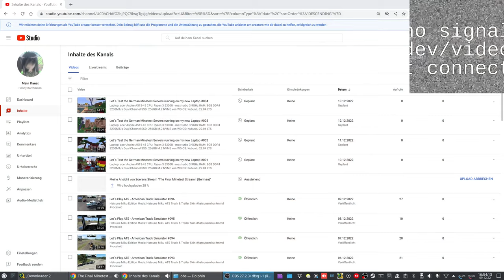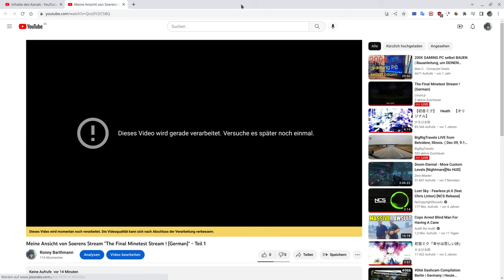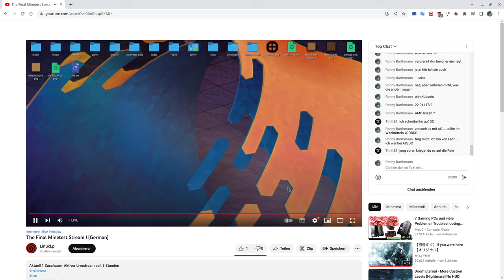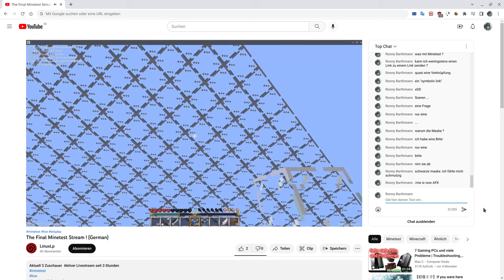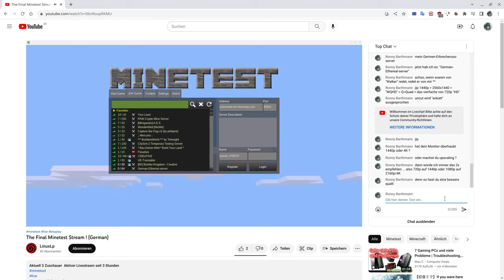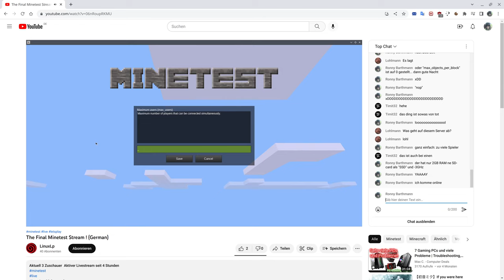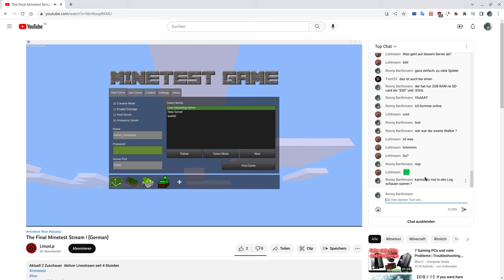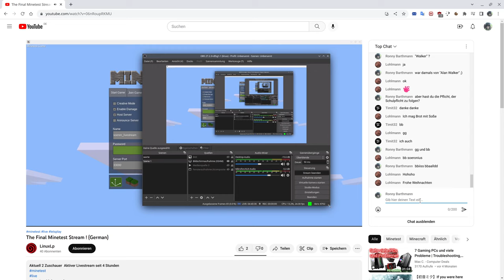Meine Ansicht von Soerens Stream "The Final Minetest Stream ! (German)" - Teil 2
Das ist nur meine Sicht in 4K60fps
Server und Audio sind von Soeren aka. LinuxLP